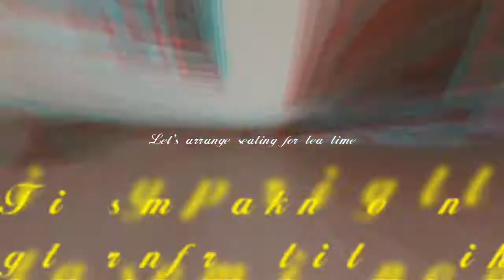Transformation of parking lot in tea area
With minimum wage and minimal furniture you can transform any place into a new area